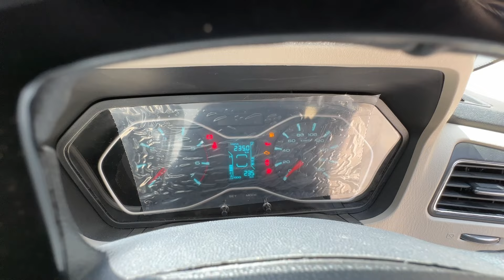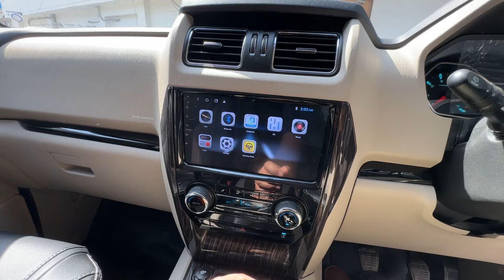2024 New Mahindra Scorpio Classic S11 7CC | 13.59 Lakh Top Model ❓ Full Detail | Dabangg SUV 🔥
in this video latest review 2024 Mahindra Scorpio Classic S11 7CC | 13.59 Lakh Top Model ❓ Full Detail | Dabangg SUV 🔥 Features | Interior and Exterior

With 😃 Technical SHT Business & Collaboration:-

Best Offer Buy Link 👇

Mahindra Scorpio Original Accessories

Your query-

technical sht
scorpio classic 2024
scorpio classic s11 7cc
scorpio classic
scorpio s classic
scorpio s11
scorpio base model 2024
scorpio 2024
scorpio modified
scorpio s11 classic
scorpio 2024 new model
scorpio new model 2024 price in india
scorpio 2024 review
black scorpio

Dosto is Video me mene Mahindra mahindra Scorpio Classic S11 2024 model ka detailed review kiya hai aur price specification aur feature ke bare me bataya hai agar apko Video achi lage to PLS Like and share karen aur Technical SHT YouTube Channel ko subscribe karna na bhoolen.

Social:-